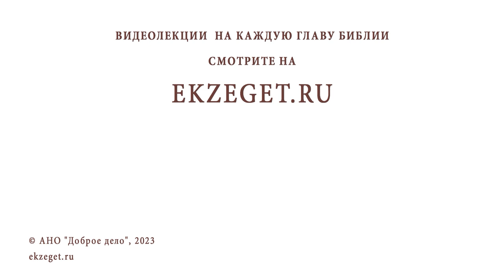ЗАЧЕМ МОЛИТЬСЯ БОГОРОДИЦЕ И СВЯТЫМ ? Священник Владислав Береговой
Команда Экзегет.

На библейском портале Экзегет вместе со священником Владиславом Береговым отвечаем на вопрос: "Зачем молиться Богородице и святым?"

🔸  Общение с Богородицей
🔸  Любовь Божия
🔸  Обращение к святым
🔸  Единение с Богом